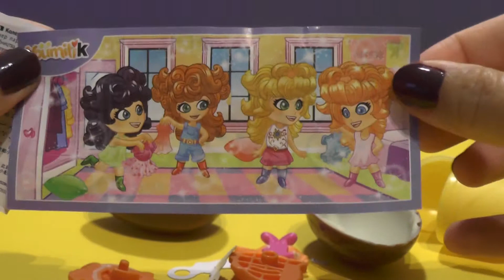Special: Countdown New Year's Week - 4 days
4 days until New Year's Eve!

This week we unbox one Surprise Egg each day til New Year's Eve :-)